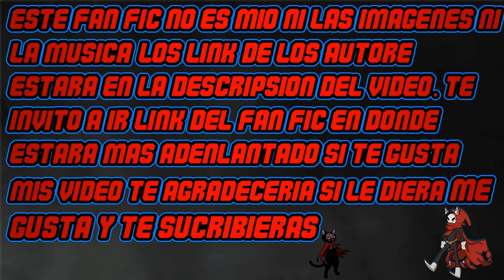Reencarnado como Magneto en Marvel cap 331-336